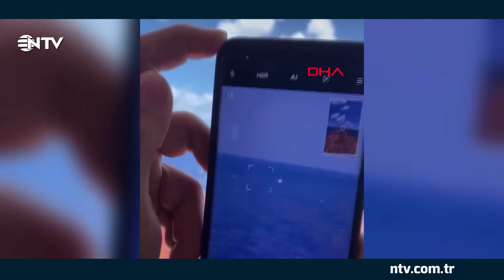Fransız maceracı Türk denizciler tarafından kurtarıldı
137 gün Atlantik Okyanusu'nda ilerleyen ve yakın bir süre önce 6 metrelik özel teknesiyle denizde kaybolan Fransız maceracı Didier Bovard Amerikan Sahil Güvenliği'nin uyarı mesajıyla, Porto Riko açıklarında Türk denizcilerin 6 saatlik operasyonuyla kurtarıldı.

Kaptan Necati Doğan yaşananları anlattığı paylaşımda, "24 Haziran Cumartesi sabahı saat 9.30'da şirketten bir telefon geldi ve dediler ki, 'Yerel Ulaştırma Bakanlığı bizimle iletişime geçti. USCG Amerika Sahil Güvenliği size mesaj atacak, arama kurtarma çalışmasına katılacaksınız, mesajı alınca gerekli prosedürü başlatın.' Sonra Amerika Sahil Güvenliği'nden mesaj geldi. Mesajda şöyle diyordu, 'Porto Riko'nun 200 mil kuzeyinde bir tekne acil durumda, sürükleniyor, hareket kabiliyeti yok, arkasından fırtına geliyor, fırtınaya kapılırsa kurtarılamaz ve en yakın gemi sizsiniz, onu kurtarmanızı istiyoruz, şirketinizle iletişime geçtik."dedi.

"Yaklaşık 4 saatlik bir aramadan sonra, sadece parlayan bir ayna görüp. Parlayan aynaya doğru yöneldik." İfadelerini kullanan Doğan, "Yol kesip tekneye iyice yaklaşıp, sancak taraftan vinçle almayı planladık. Burada benim görevim güverteye gidip. Planı uygulamaktı. 200 metreye kadar halat atabilen fırlatma aparatını da alıp güverteye gittim. Islıkla adamı uyarıp, botun içine girmesini halat atarı fişekleyeceğimizi söyledik, o da bota kendini tamamen kapattı. Mümkün mertebe rüzgardan etkilenmeyecek şekilde en uzağa fırlatıp 200 metrelik ince halatın bir kısmının 6 metrelik tekneye taktırmaya çalışacaktık, çok şükür becerebildik." diye konuştu.